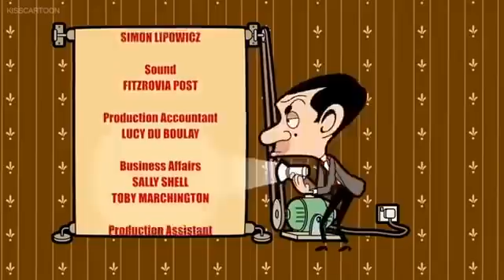hevl_66248-0dZM0d5ebJw.mp4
Mister Bean Number One Fan in HD - Full Episodes

xoxoxoxoxoxoxoxxoxo